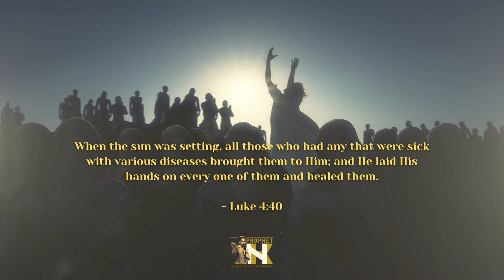Supernatural Healing | Jesus Heals Tailbone | Prophet Naveen Karunanidhi | Higher Life Church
Welcome to Naveen Karunanidhi Official.

Every Sunday: 10:30 AM - Healing & Deliverance Service with Prophet Naveen Karunanidhi
Higher Life Church, Bangalore - India
No: 11, RMN Building, 1st Floor, New Byappanahalli, Bangalore 560038
Next to Swami Vivekananda Metro Station
Send your tithes, offerings, and financial seeds to support Higher Life Church/Ministry:

BANK TRANSFER -
1) Beneficiary name: Naveen Karunanidhi
2) Bank: HDFC Bank, Old Madras Road, Bangalore
3) Account Type: Current
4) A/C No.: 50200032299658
5) IFSC: HDFC0002047

GOOGLE PAY -
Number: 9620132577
To send your offerings & tithes:
Follow Naveen Karunanidhi Channel on YouTube for more videos like this.